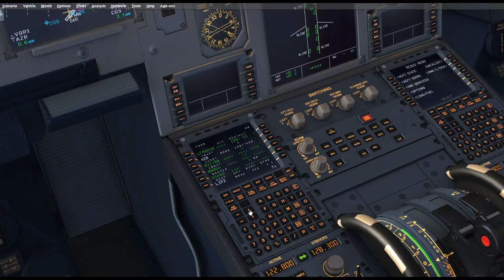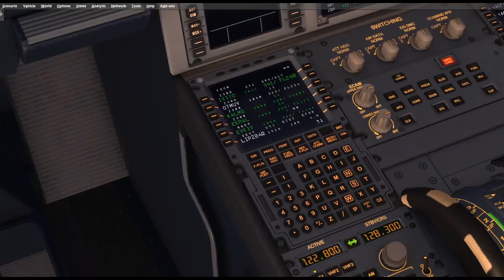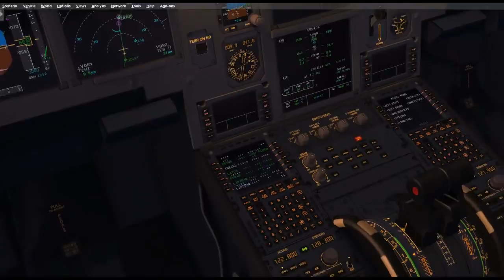P3D FLIGHT NICE - VENICE